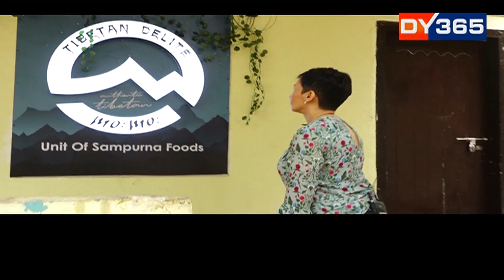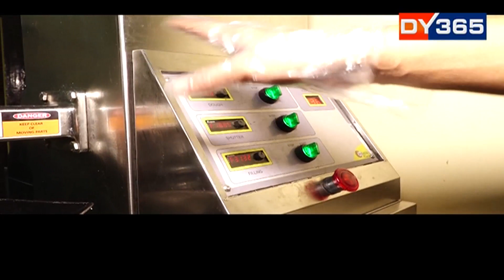Tibetan Delite Makes Sumptuous, Juicy Momos!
Tibetan Delite has got the state-of-the-art momo making machine to make some quality momos. It is offering franchise on a deposite of Rs 25,000. Watch this video to know more about how Tibetan Delite is making delicious momos and how to pick a franchise.

You can also visit: House No 15, Milanpur, Chandmari, Guwahati, Assam